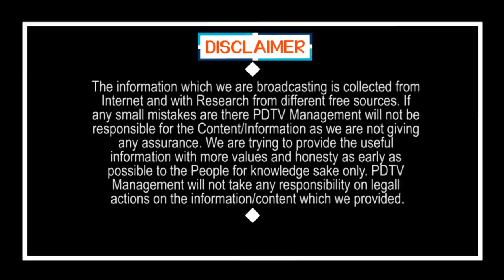చంద్రబాబు పై ధ్వజమెత్తిన మహిళ | Lady fire on Chandrababu